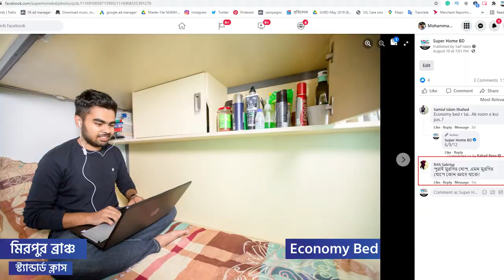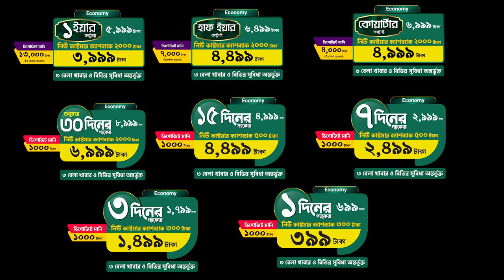মুরগির খোপে কোন বলদে থাকে? সুপার হোমের মেম্বারদের কাছ থেকে শুনবো কিভাবে থাকে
অনেক মেম্বাররাই আছেন সুপার হোমে ১-২ বছর থাকছেন। তাদের কাছে কেন এই বেড ভালো লেগেছে সেটাই শুনবো।

ছাত্র-ছাত্রীদের/ব্যাচেলরদের জন্য সুপার হোম আবিষ্কার করেছে ভিন্ন ধর্মী হোস্টেল। থাকা খাওয়া সহ ৩০+ সুবিধা রয়েছে। কোয়ার্টার ইয়ার, হাফ ইয়ার, ওয়ান ইয়ার, ৩০ দিন, ১ দিন, ৩ দিন, ৭ দিন ও ১৫ দিনের প্যাকেজ। রয়েছে চাহিদা অনুযায়ী বিভিন্ন ধরনের বেডিং-এর সুবিধা।

ভবিষ্যৎ-এ সুপার হোমে থাকার জন্য ফর্মটি ফিল আপ করে রাখতে পারেন।

প্রথমবার সুপার হোমে বুকিং করলে তাদের জন্য মান্থলি প্যাকেজে প্রথম মাসের জন্য ২০০০ টাকা ক্যাশব্যাক!!  তাছাড়া প্রথমবারের জন্য নতুন কাস্টোমাররা পাবেন ১/৩ দিন প্যাকেজে ৩০০ টাকা এবং ৭/১৫ দিন প্যাকেজে ৫০০ টাকা ক্যাশব্যাক।

শর্ত প্রযোজ্য